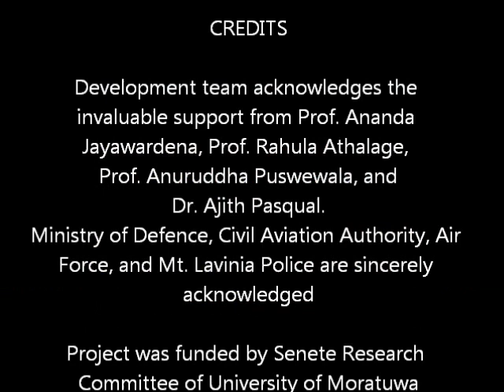UAV CeyHawk (Ceylon Hawk) of University of Moratuwa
CeyHawk (Ceylon Hawk), the second unmanned aerial vehicle  (UAV) of the University of Moratuwa has been successfully tested for stability, flying quality, and control performance. The UAV has been designed in Solid Works design software, and the parts have been cut using laser technology. The fuselage has been given a better aerodynamic shape to reduce air resistance.  CeyHawk was the succesor of the famous RAVAN, the first UAV of the University of Moratuwa